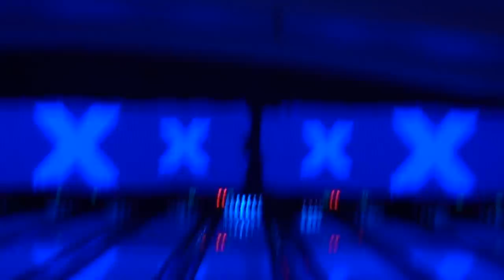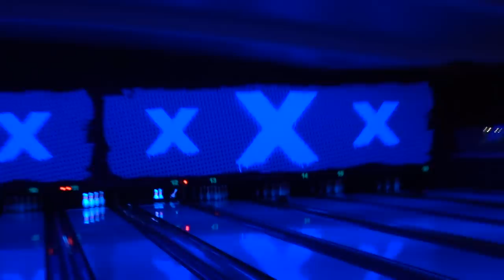Q SECURITY MAKES BOWLING BALLS LOOK LIKE GOLF BALLS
Me being the best bowler in Hip Hop, i decide to get some practice in with the kids.